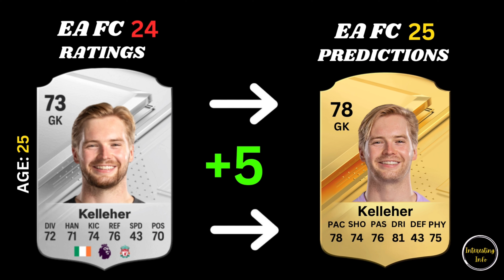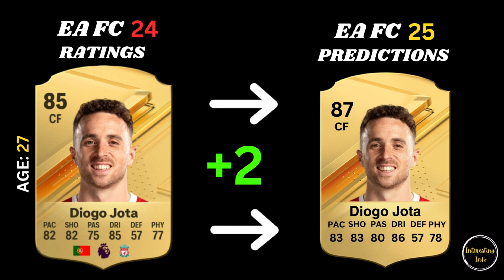FIFA 25 | LIVERPOOL Ratings/ Prediction (EA FC 25) |FT. Nunez, Thiago, Salah....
Hello guys this video is about FIFA 25 | LIVERPOOL Ratings/ Prediction (EA FC 25).
Players and their rank cards are given with year accordingly.
This video have fresh ratings and predictions.
here are Fifa players rankings vs their promotions in certain clubs.
DAY BY DAY I am making my videos better for you guys plz do support me 🥰.
@InterestingInfo613 (my channel).